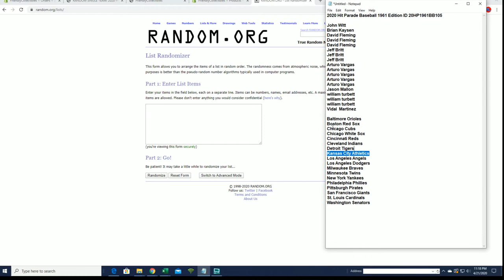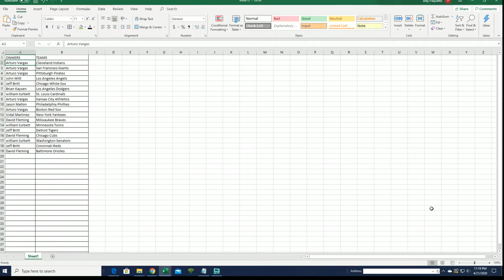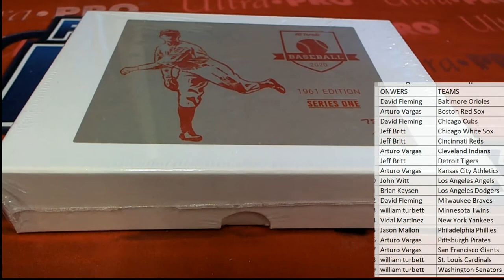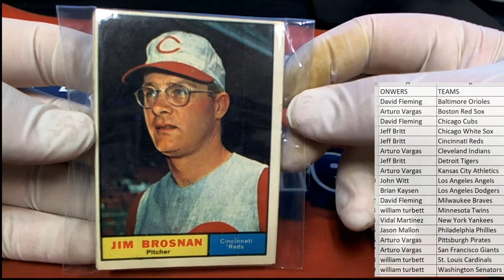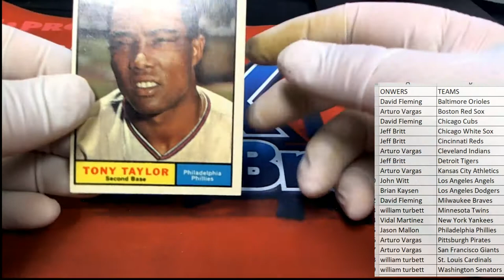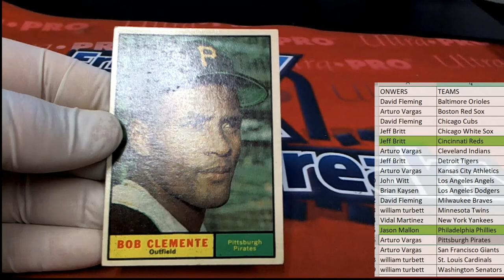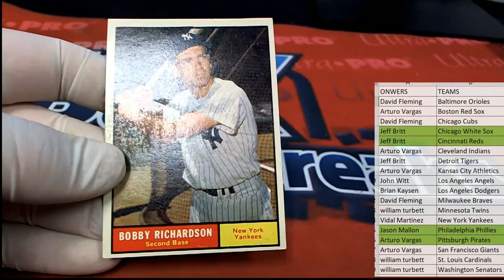2020 Hit Parade Baseball 1961 Edition ID 20HP1961BB105